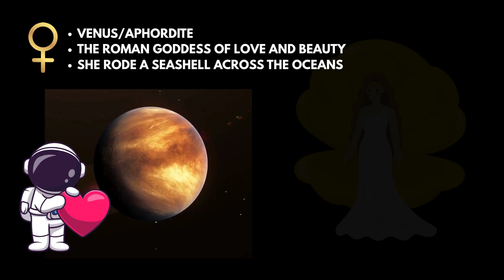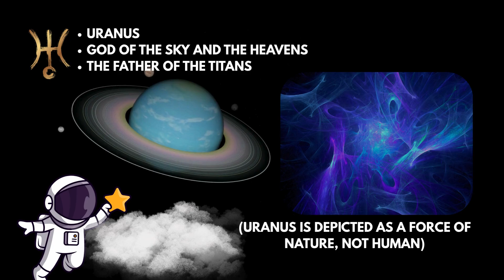Ancient Gods of the Cosmos – How Our Mighty Planets Got Their Names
Discover how the planets got their names! In this fun and educational space video for kids, we explore the Greek and  Roman gods behind each planet — from speedy Mercury to mighty Jupiter.